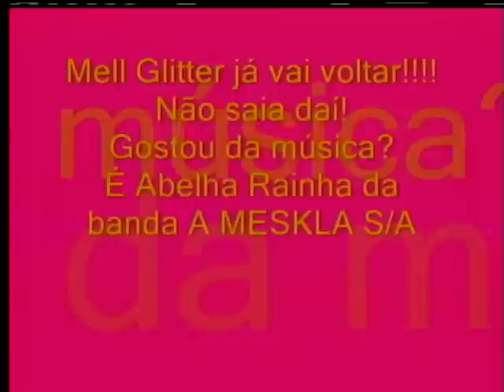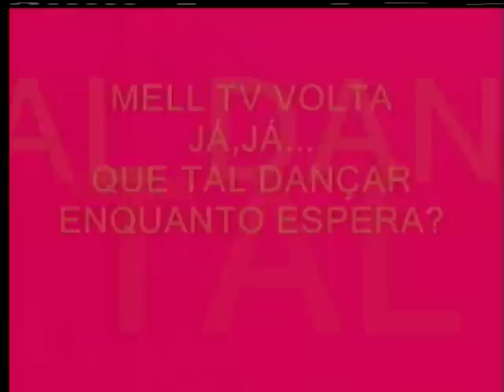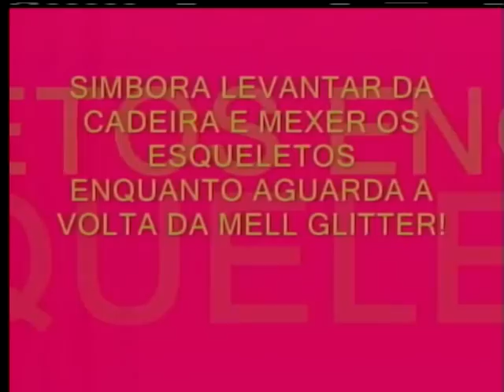PROGRAMA MELL TV - 27/08/11- PARTE 2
Final da entrevista com Deomídio Macêdo e Zito Silvério e em sequência, o MUCUVUCO DO MELL TV com a participação de Junior Ribeiro, Viviane Pereira, Roseli Fênix, Marta Soares, Sol, Paulo Rodrigues, Mando Mago Poeta, Zito Silvério e Deomídio Macêdo...Apresentação Mell Glitter